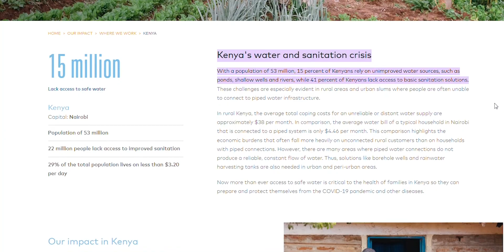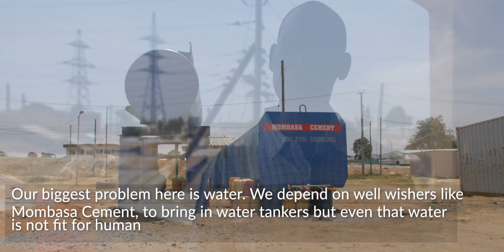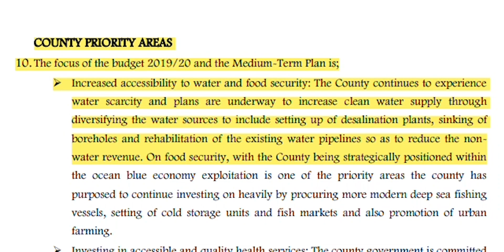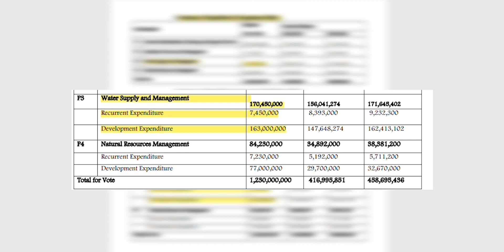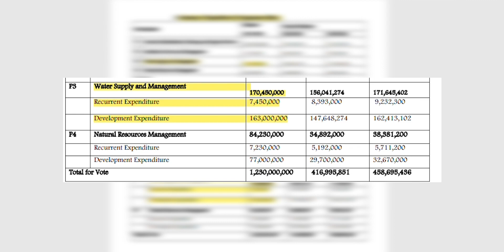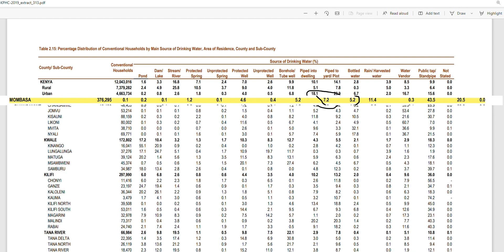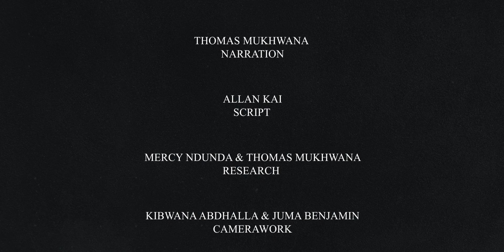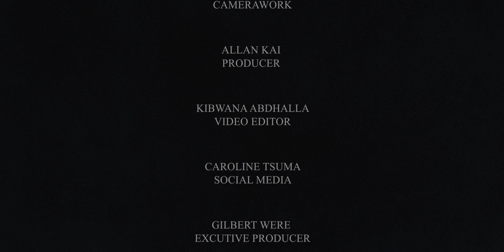The Water Conundrum in Mombasa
Water issues have plagued Mombasa for years. The little  water we get from other counties rarely gets to our taps. What criteria do they use and where does the money go? There in lies 'The Water Conundrum'